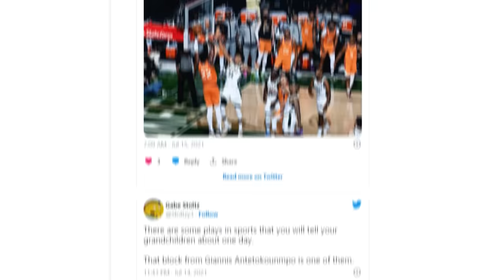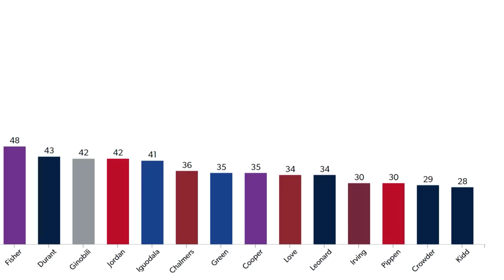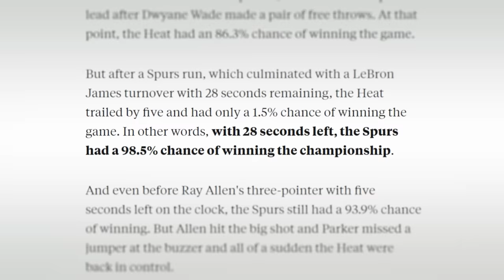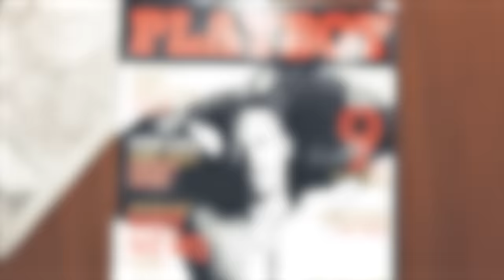20 CRAZIEST Plays In NBA Finals History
Dunks, game winners, full court shots? These are the 20 craziest plays in NBA Finals history!

Previously REBOUND